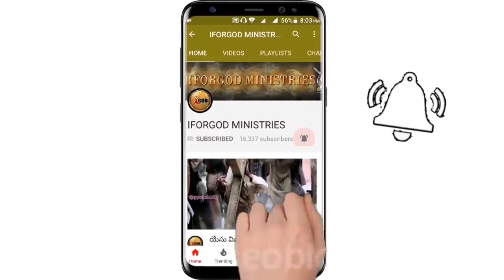దేవుని పనిలో నీవున్నావా?